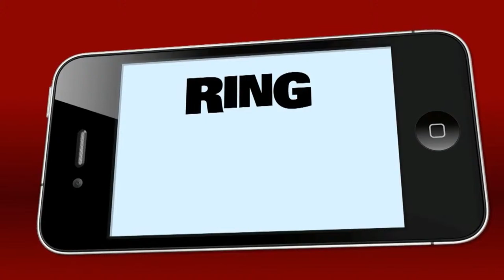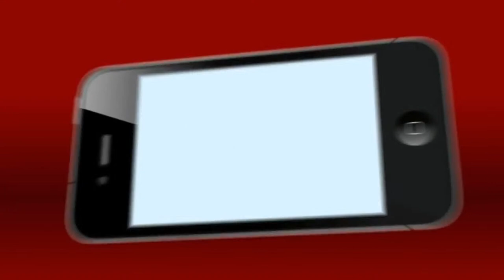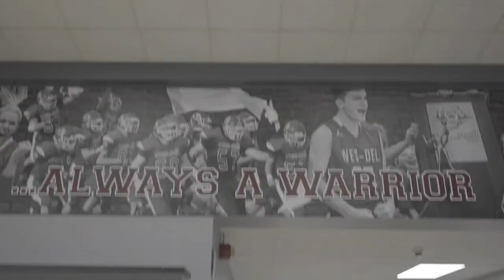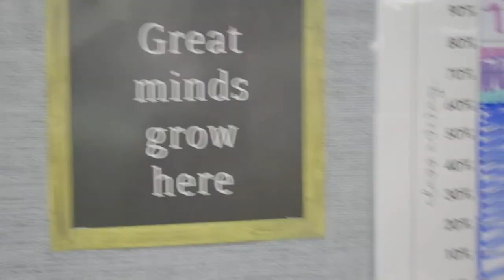Wes-Del Boys JV and Varsity Basketball vs. Anderson Preparatory Academy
Wes-Del Boy's Basketball will face APA at home. The JV game will start at 6:00 PM. We will have the Terrific Trio of Mealy, Hanson, and Nuckols will be announcing tonight's game. During the Varsity Halftime there will be a special ceremony for inductions into the Wes-Del Hall of Fame.